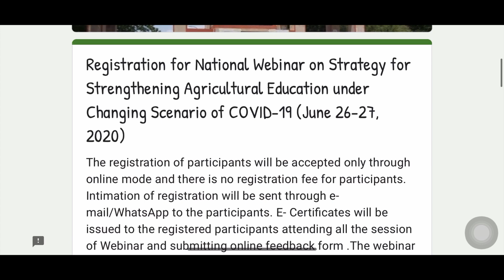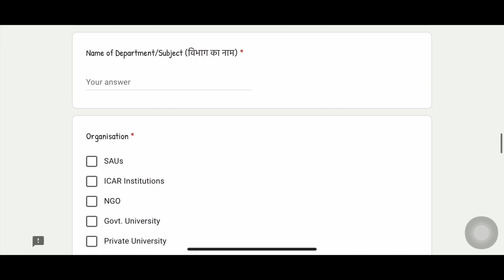Agriculture Webinar 2020| National Webinar | Free registration| June 26-27, 2020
National Webinar on Strategy for Strengthening Agricultural Education under Changing Scenario of COVID-19 (June 26-27, 2020).